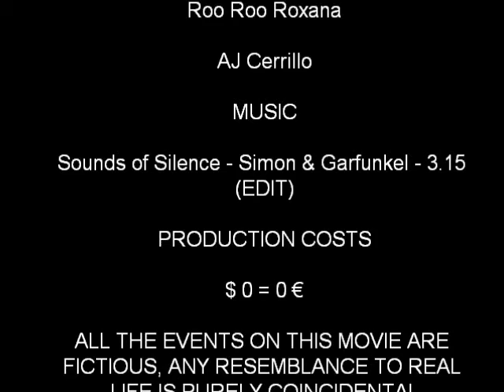CLUMSY SURVIVAL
ULTIMATE SURVIVAL PARODY

Ben Grill has crossed the longest rivers on a ship, he gets lost in the largest rainforests and he has climbed the highest mountains on his dreams... Now he's gonna teach you, "how to survive"... In a clumsy way.

Costa Sol Studios presents its 6th movie: CLUMSY SURVIVAL